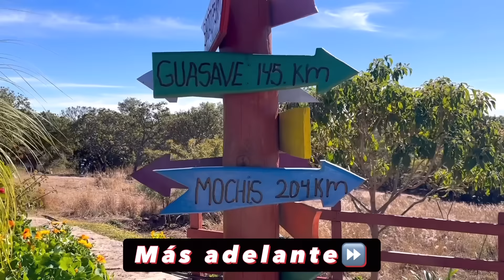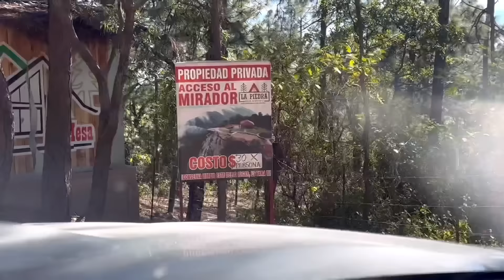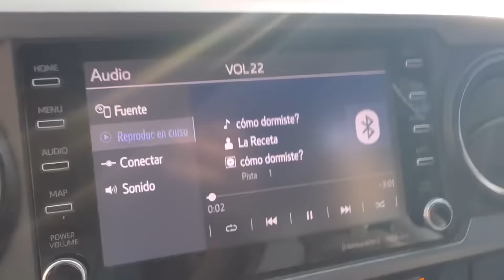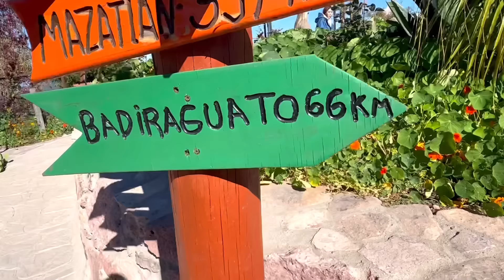CONOCIMOS LA PUERTA AL CIELO🚪🌌 COLUMPIO EXTREMO SURUTATO🌲⛰️ | GAILCASTRO |GAELAMADO | BRIANDA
Plebones, continuamos la aventura en surutato y aun mejor fue en el cumpleaños de Brianda. Fuimos a conocer el mirador la piedra y nos paseamos en el columpio extremo.

Cuando vayan a Surutato les recomiendo mucho ir ah este mirador, es el mejor que tiene el pueblo en mi opinion.
Y próximamente abriran la nueva atraccion puerta al cielo 🚪 🌌

Gracias por todo su apoyo plebes👊🏼🍀a